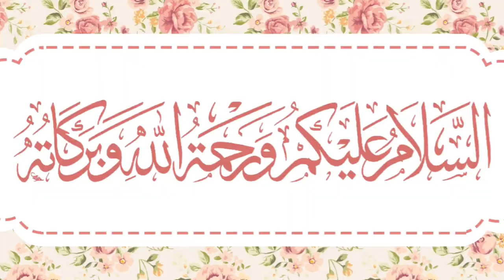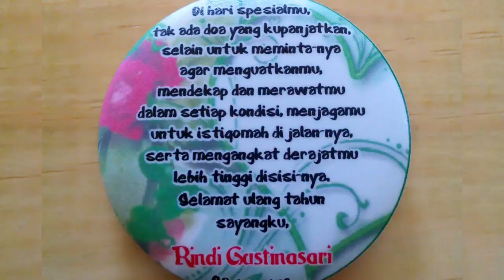Perjalanan kisah kita.. Amar Channel (PanDa) _ Vlog 2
Alhamdulillah ... semoga terkenang hingga tutup usia ...

Tidak terasa memasuki pernikahan yg ke 5 kita masih bersama dan bahagia ...

Terimakasih sahabat amar semua jangan lupa.

kepada 5 orang terdekat sahabat semua ya.